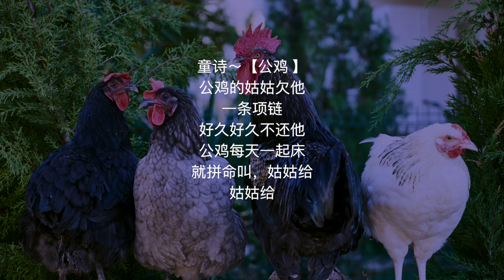说说唱唱童诗【公鸡 】音频版 简体 台湾 许馨娟 创作 Children Poem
童诗～【公鸡 】
公鸡的姑姑欠他
一条项链
好久好久不还他
公鸡每天一起床
就拼命叫，姑姑给
姑姑给

37.2度杂货店 Youtube 粉丝大优惠
独家享看超过 150张专辑：